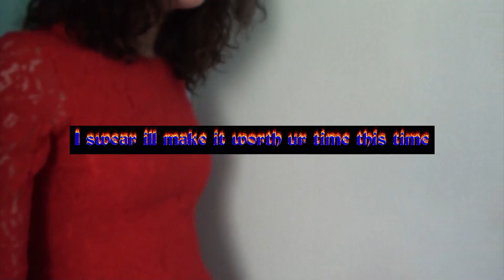Girls Rituals - "I Know" (Official Music Video)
Filmed by @BoringNerdyKate

i feel its gross hot breath breathing in my face
after all this time.. no fuck that..
i wanna go to disneyland
i dont wanna do more any shit that i hate
i wanna have some real fun
i wanna see the fireworks
i wanna prove what a stupid bitch i am
i wanna get way too drunk in the california sun
like i always dreamed of
i wanna see thru to my true self
i wanna play puzzle games on a iphone on a air plane.

its true i know just how you feel

i'll be the thing you're thinking of
up thru the sky and up above
reach down to me and pull me up
just one more time i swear ill make it worth your time this time

so freaked out i wanna fucking scream
please put on some tlc
please please

i dont wanna be a concept that you put evil thoughts into
i dont want that
im a person
i work real hard everyday